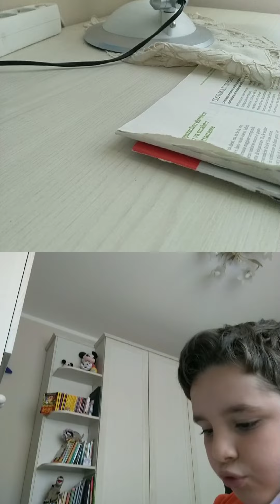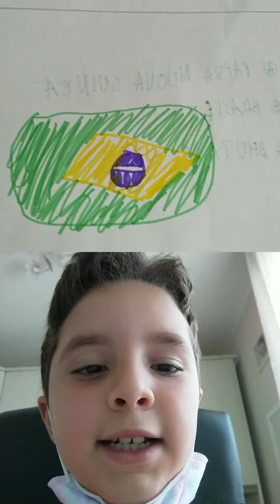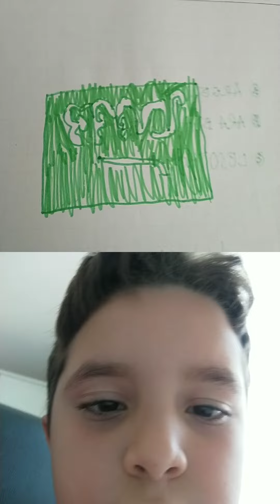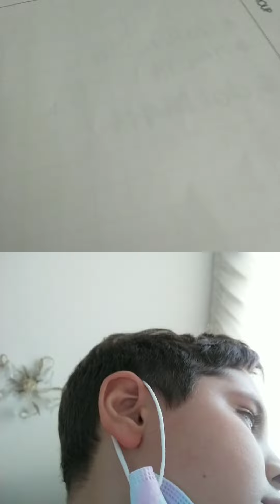indovina la bandiera